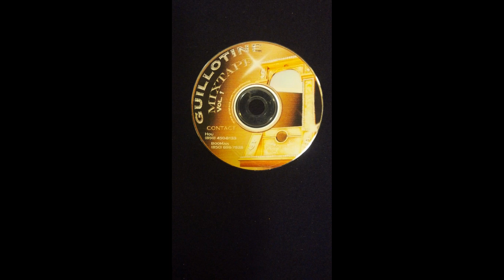I Juss Wanna Fuck Ft Booman,Chrome,Aisha Jade,Slugga And Drac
guillotine mixtape
stackhouse records
RIP CHROME